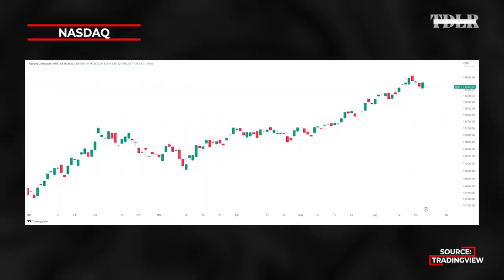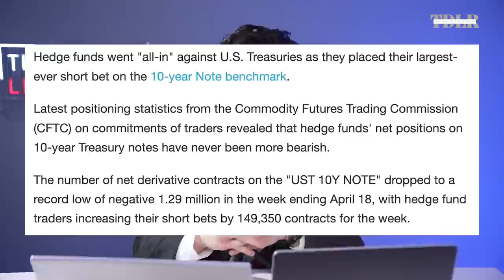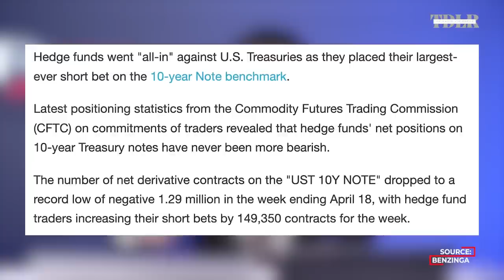60% Market Rally This Summer? Top 5 Bullish Forecasts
From 4,500 on the S&P 500 this summer to a 60% market rally by year-end, these are 5 of the most bullish forecasts I've heard on my show so far.

0:00 - Bullish sentiment is "contrarian"
1:20 - Jason Shapiro
8:20 - Thomas Hayes
14:35 - David Hunter
21:45 - Doug Peta
28:08 - Brian Payne